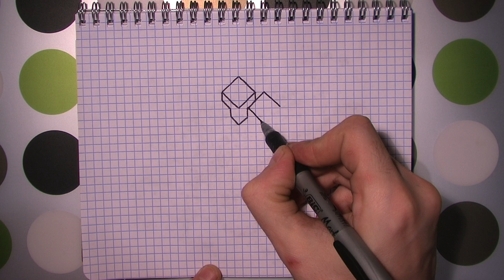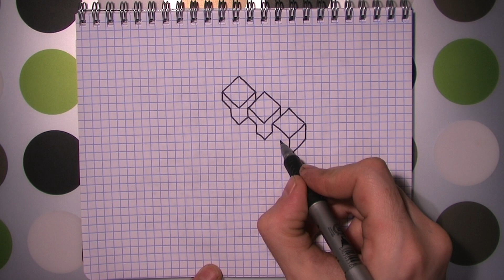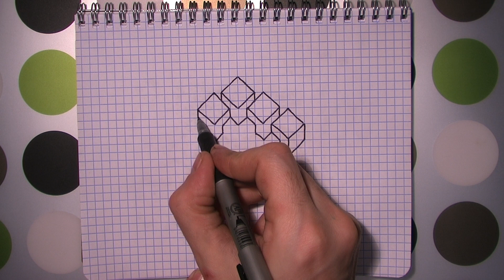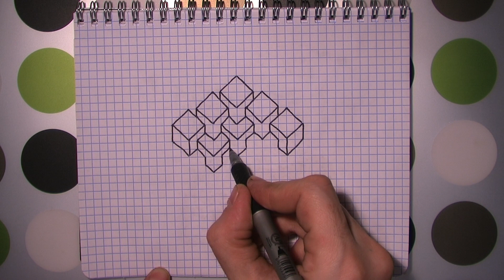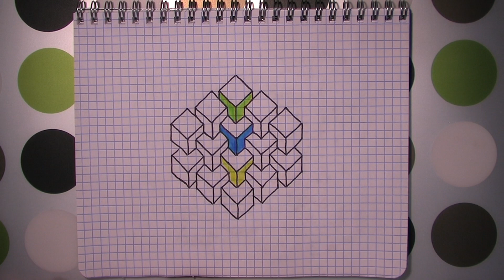3D Объемный Рисунок по Клеточкам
Как нарисовать поэтапно 3D по Клеточкам видео Урок